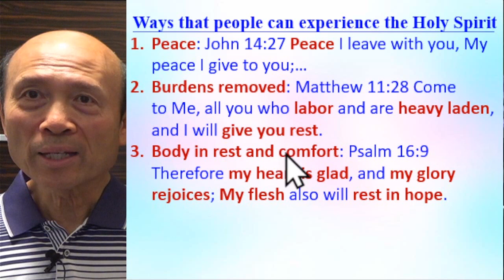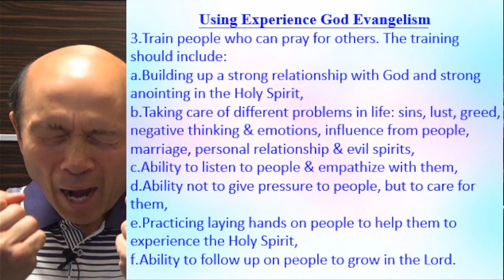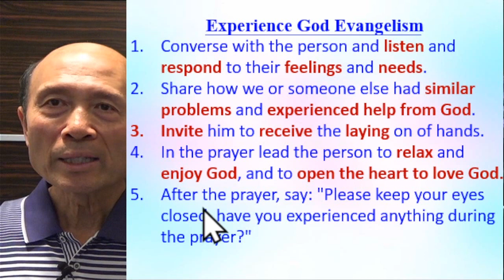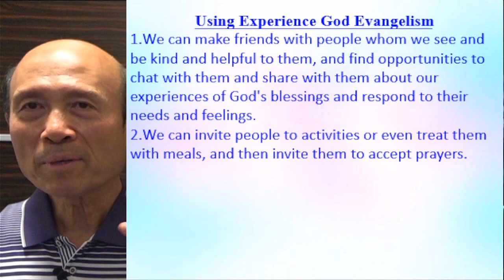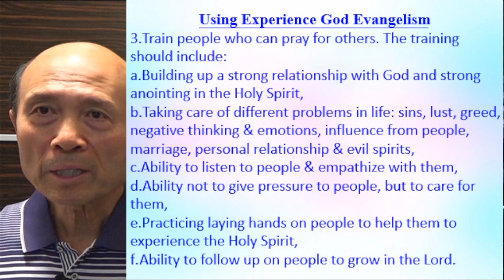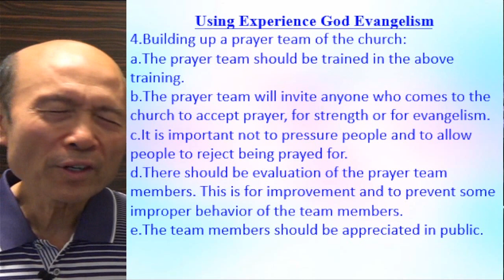Experience God Evangelism – Pastor Yip 2023-04-28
Experience God Evangelism

請肯定戶口名字是：Global Fire Missions Ministries Limited.

1. 與主的關係：怎樣建立與主相愛的關係，怎樣從主的愛得力，怎樣深信神的供應和計劃。
2. 處理生命：怎樣不被人、罪、負面思想情緒和潛意識、婚姻和生活的問題、和侍奉的問題影響。
3. 進入不同層次的侍奉：侍奉可以由簡單的生活見證，到建立別人的靈命，或進入策略性的侍奉。

《輕鬆得勝》的特色：
1. 一目了然：簡單知道怎樣處理和發揮生命。
2. 有實際可行的方法：我和很多人曾20年實際地應用。
3. 可以輕鬆喜樂地得勝：可以在恩典中輕鬆喜樂地處理任何問題，不需要在壓力下成長。因為耶穌的軛是容易的，而神喜悅我們任何真心的努力。
4. 活出《輕鬆得勝》並不太難：處理和發揮生命並不是遙不可及。